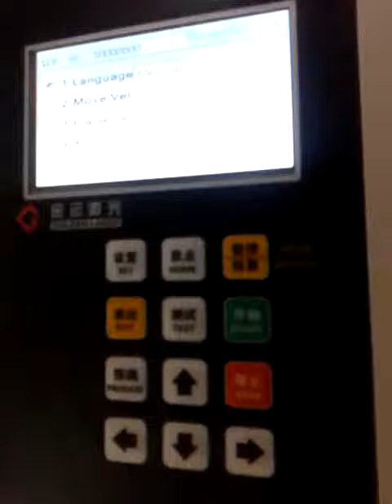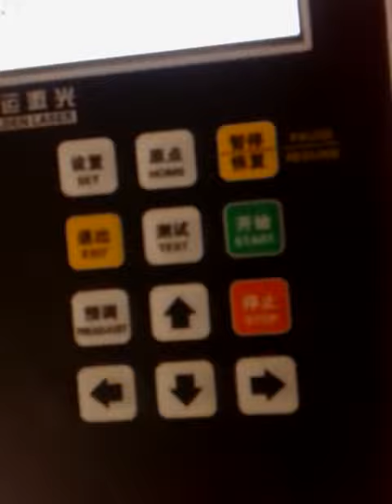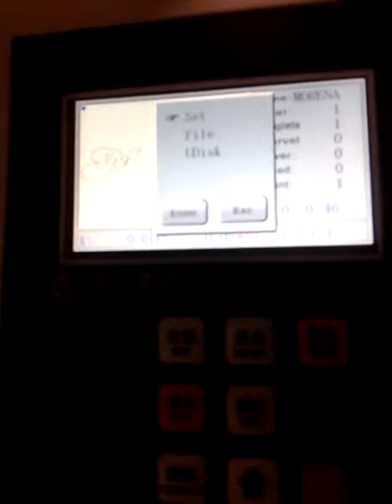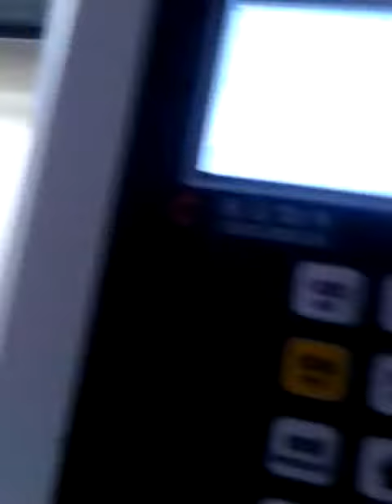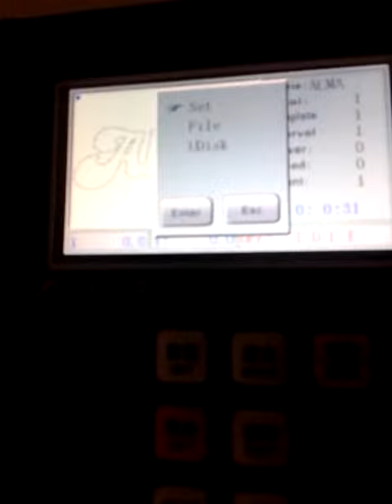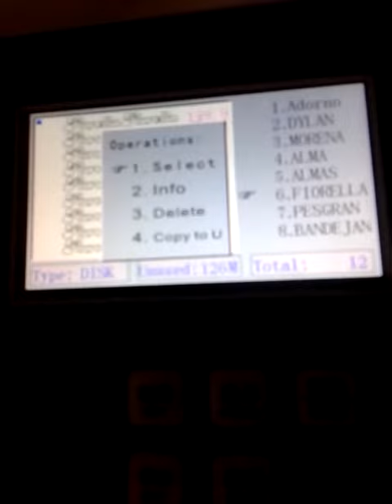Golden Laser 5030 The Default File